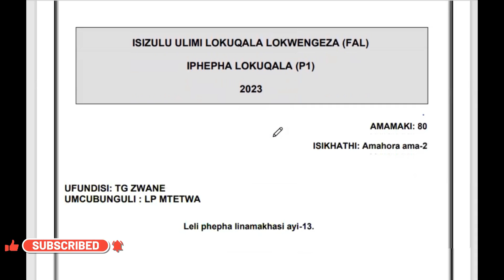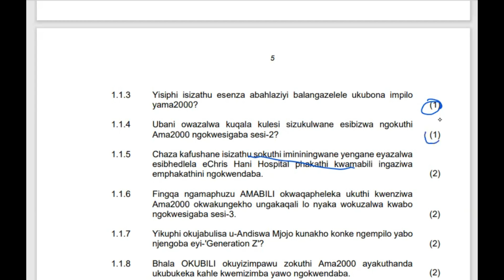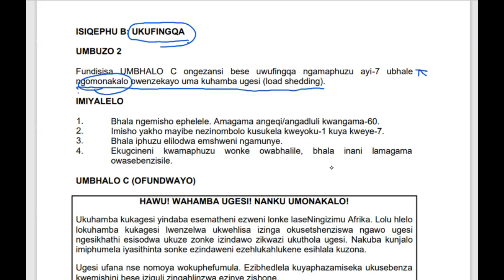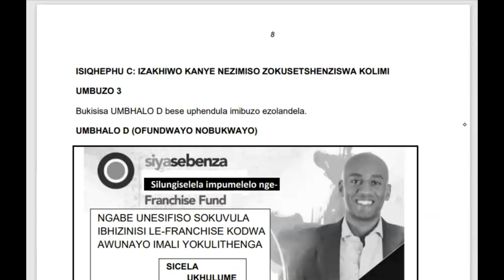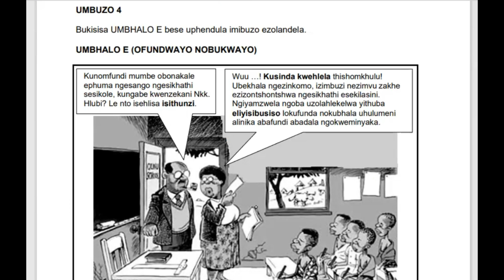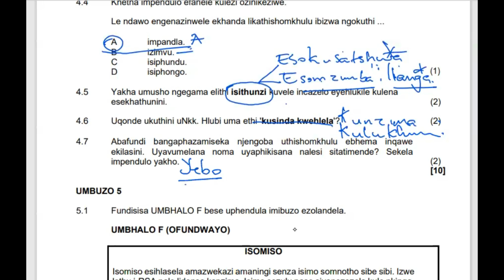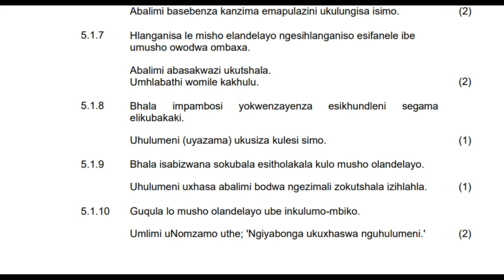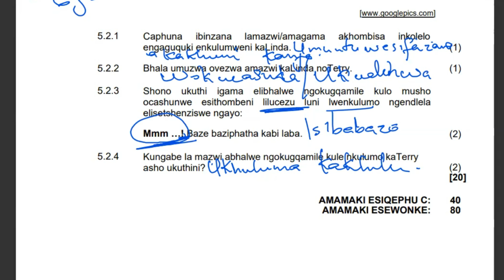2023 ISIZULU FAL PRELIM MEMO: GRADE 12 ISIZULU: THUNDEREDUC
2023 ISIZULU FAL PRELIM MEMO: GRADE 12 ISIZULU: THUNDEREDUC